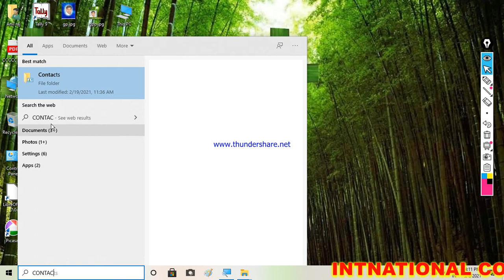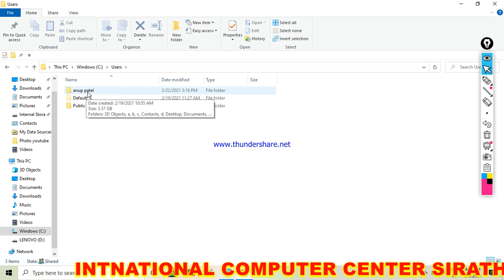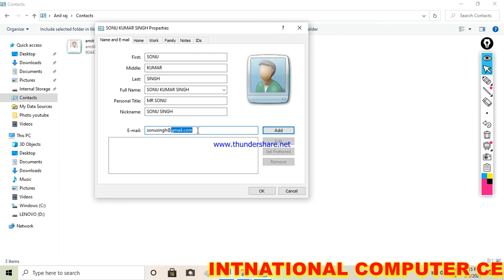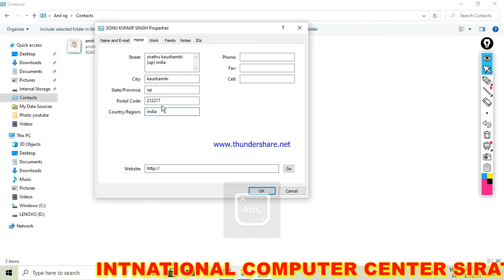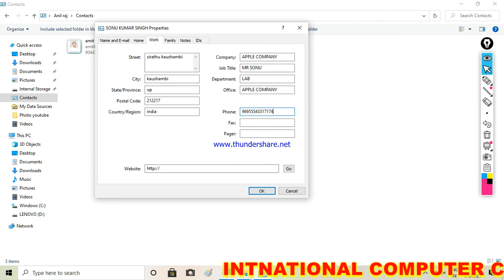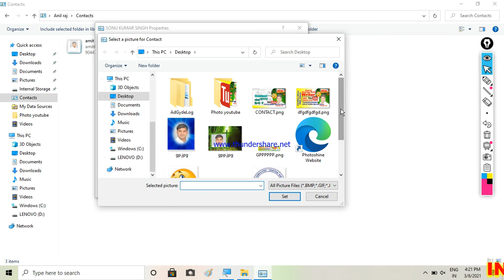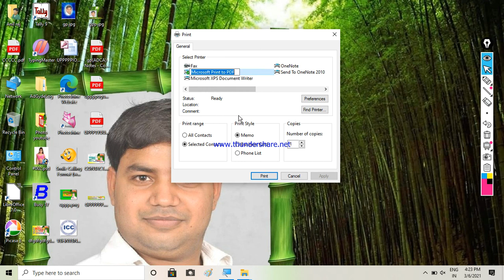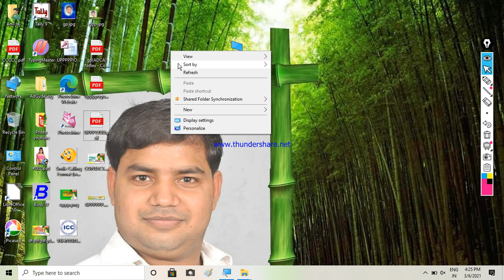How to Learn Contact Detail By Guddu Sir